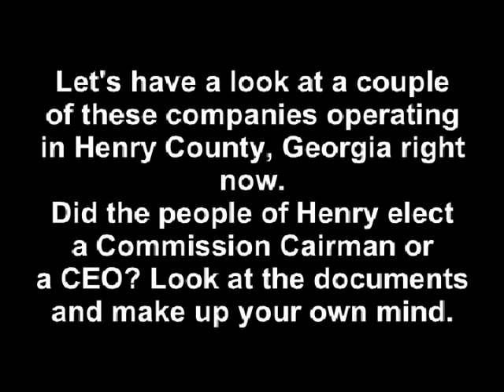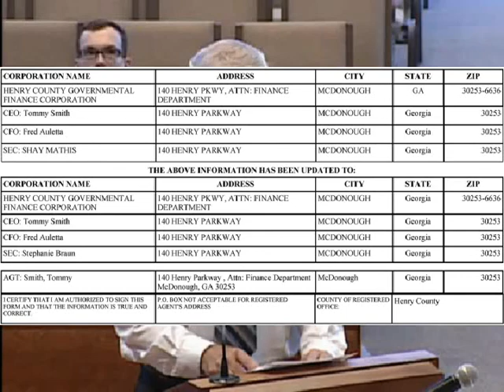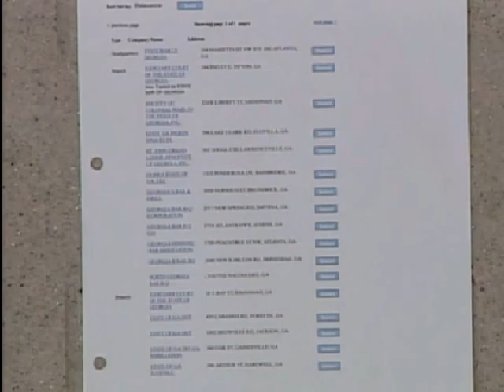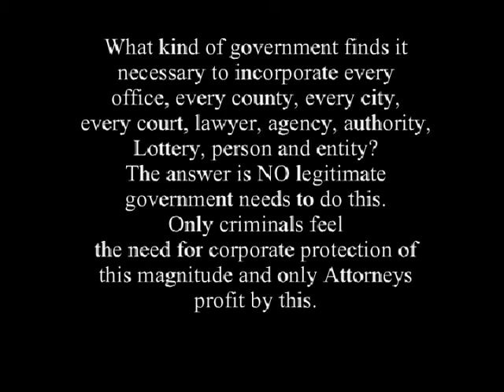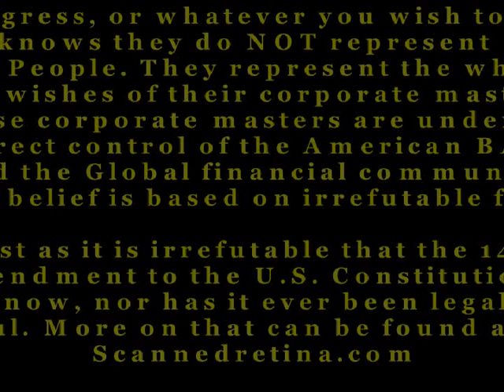HC06022015Final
Can a Commission Chairman hold the seat he was elected to when he serves as CEO of companies doing business with the county. How about the Commissioners who all sit on the board of such companies?